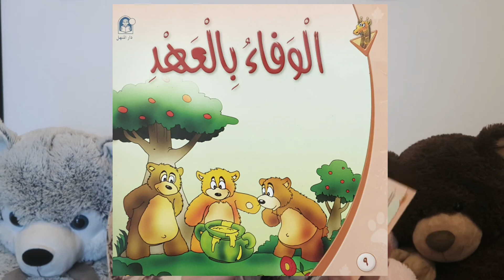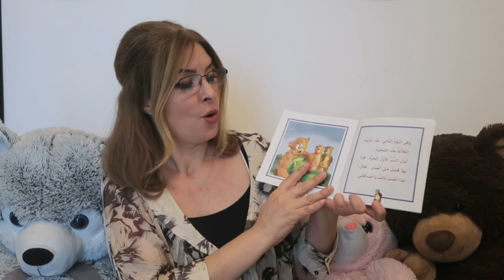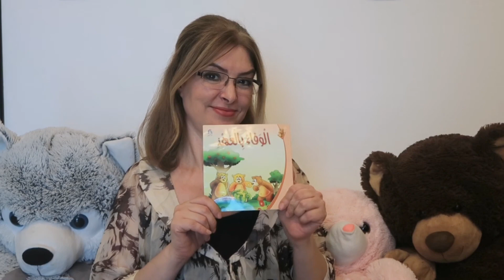Arabic Story with Miss Monia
شكرا!